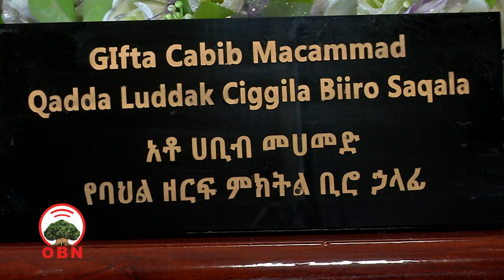የአፋር ግመሎችና ኢትዮጵያዊነት